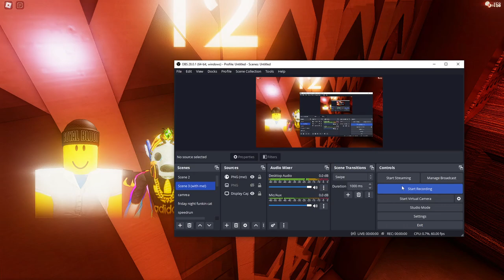Doors But Rtx :O